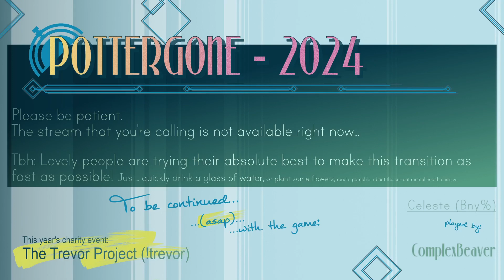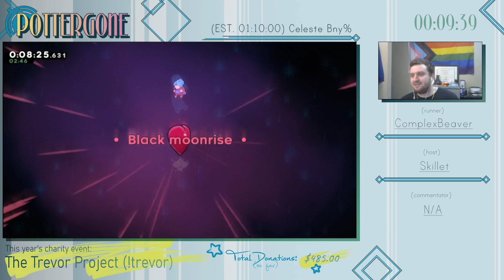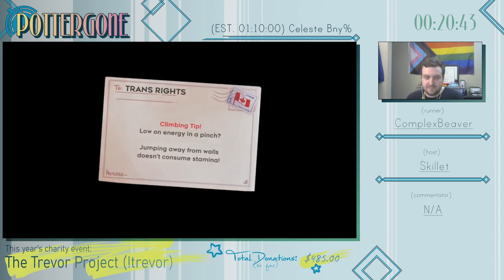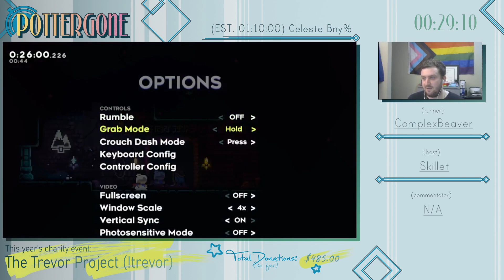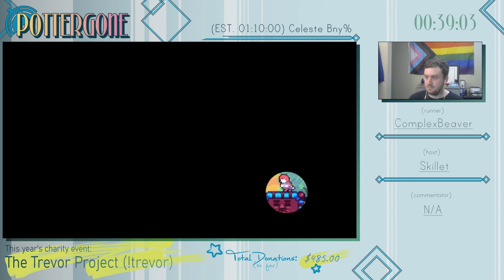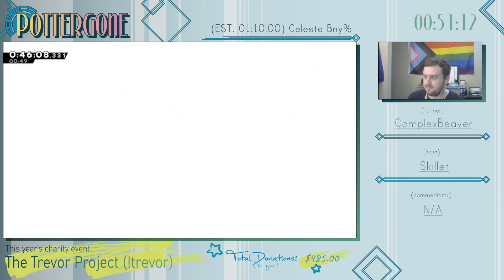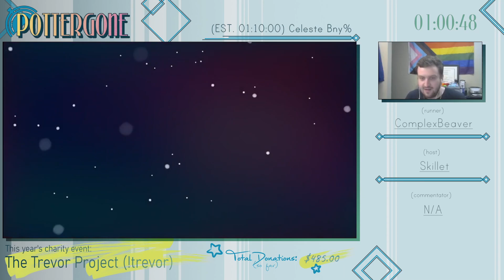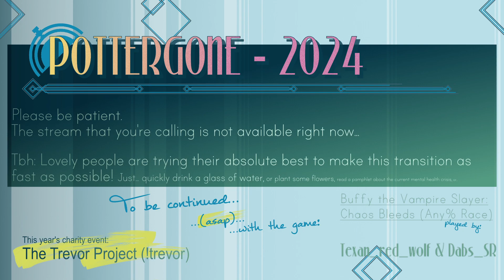Pottergone 2024: Celeste (Bny%) By ComplexBeaver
Game: Celeste
Category: Bny%
Platform: PC
Estimate: 01:10:00

This is a run from Pottergone 2024.